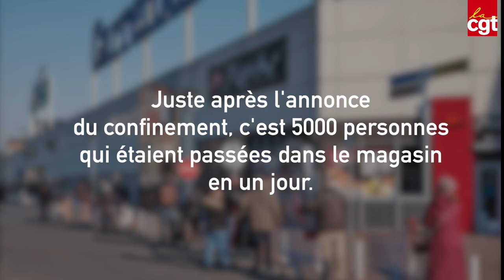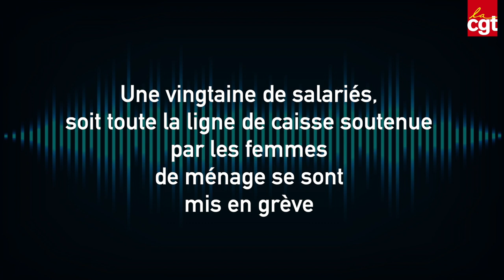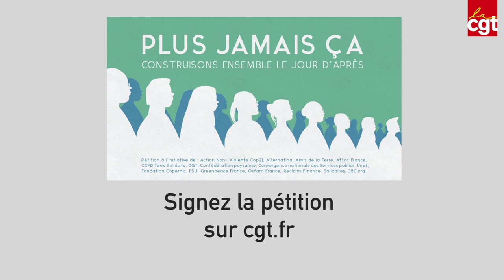Nouvelles victimes, nouvelles luttes dans la grande distribution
Décès au Carrefour Bercy, après celui du Carrefour de Saint-Denis, lutte à l'Auchan Schiever de Souppes-sur-Loing, les salariés de la grande distribution tentent de se mobiliser.